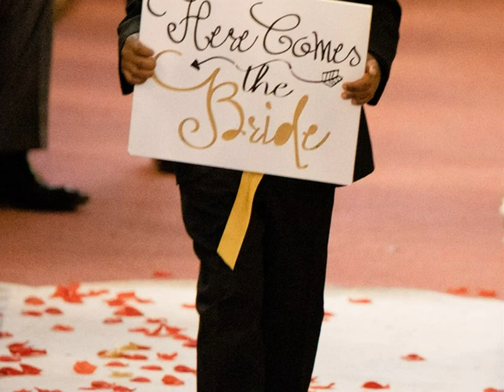Betty and Terry Wedding Photo Album Photo Book Memory Book